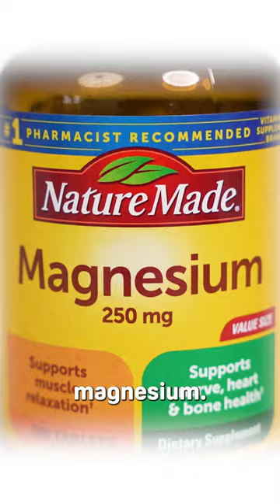How Magnesium Helps You Sleep